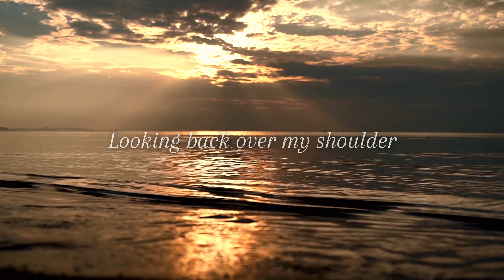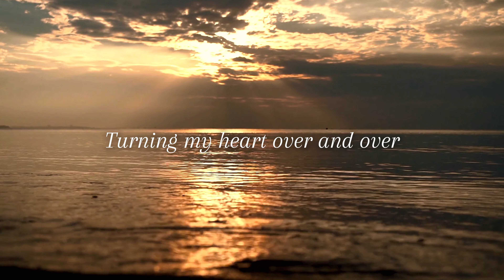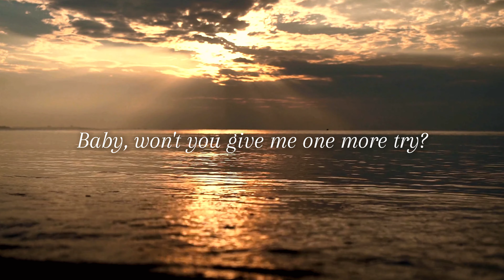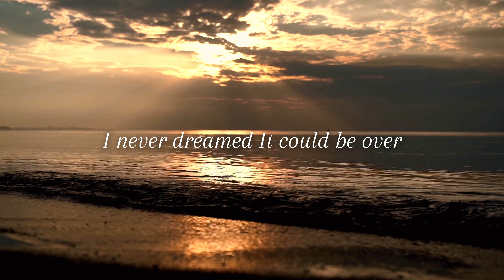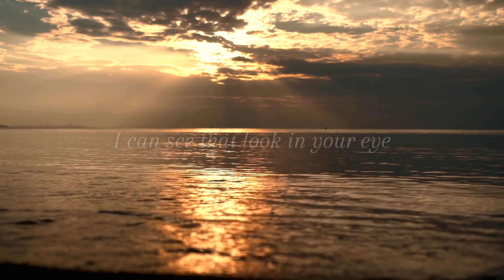Over My Shoulder (Lyric Video) - Vanessa Falabella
OVER MY SHOULDER
Cover by Vanessa Falabella
Originally written by Carrack Paul Melvyn and Rutherford Michael

Discover the smooth, soulful sounds of Yacht Rock N' Bossa by Vanessa Falabella—an album blending the iconic vibes of yachtrock, bossanova, and jazz. 🌊🎶 This project, a true labor of love, weaves together classics with Brazilian and Californian influences. Feel the rhythm, let the music take you away, and dive into the unique mix of jazz and bossa nova vibes!

Credits:
Arranged by Marcelo Lima
Produced by Vanessa Falabella, Marcelo Lima, and Guillermo Moane
Marketing Strategy by Rebeca de Castro

Vocals - Vanesa Falabela
Guitars - Marcelo Lima
Bass - Sandro Haick
Drums - Cuca Teixeira
Piano and Hammond - Bruno Cardozo
Percussion - Biroska da Matta

Vanessa Falabella is a world-class vocalist and multifaceted artist, recognized as Best Brazilian Singer in the United States by the Brazilian International Press Awards in 2016. Known for her jazzy, soulful sound, Vanessa blends jazz, bossa nova, and yacht rock in a sophisticated style that has delighted audiences worldwide.

Based in San Diego, her latest album Yacht Rock N' Bossa brings together the rhythms of Brazil and the laid-back vibes of California. Previous releases like Loving Whisper and Falabella de Cartola have garnered her critical acclaim.